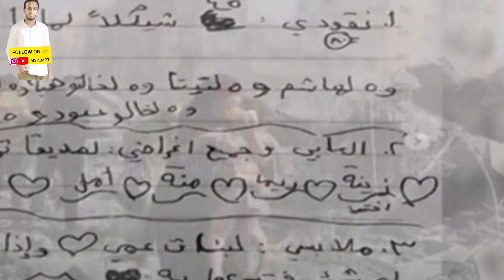റഫാ കവാടം തുറന്നു; മരുന്നുകളുമായി ആദ്യ ട്രക്ക് ഗാസയിലെത്തി israel vs palestine gaza malayalam video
നമ്മൾ വീഡിയോ ഇഷ്ടം സബ്സ്ക്രൈബ്ർ ചെയ്യാൻ ഷെയർ ചെയ്യാൻ മറക്കരുത് നിങ്ങളുടെ പൂർണ്ണ സപ്പോർട്ട് പ്രതീക്ഷിക്കുന്നു ❤‍🔥❤‍